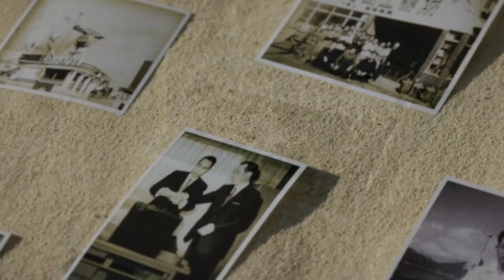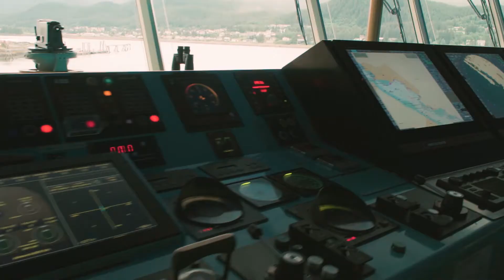FURUNO video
FURUNO Corporate Movie "Challenge the Invisible".